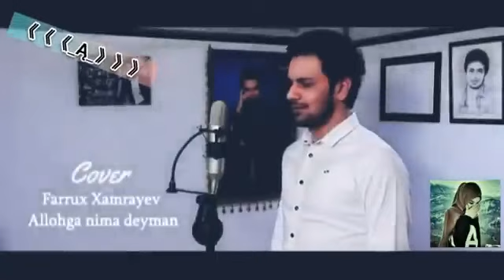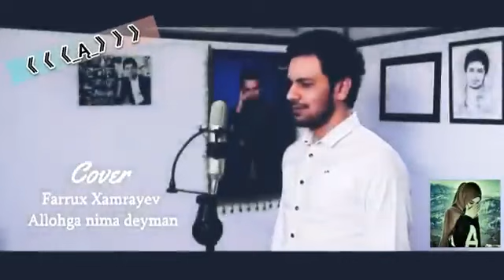Farrux Xmarayaev Yangi Premirra 2024